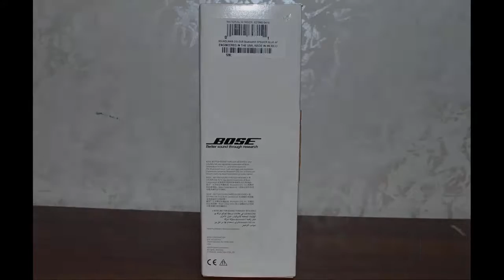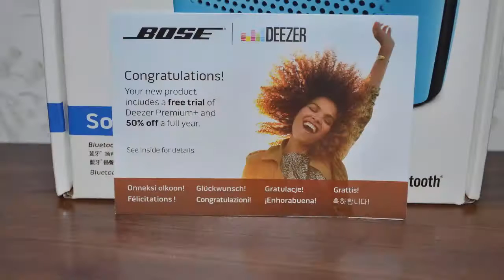BOSE SoundLink Colour Bluetooth Speakers Unboxing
Model: 415859

Bose SoundLink Colour Portable Bluetooth Speakers